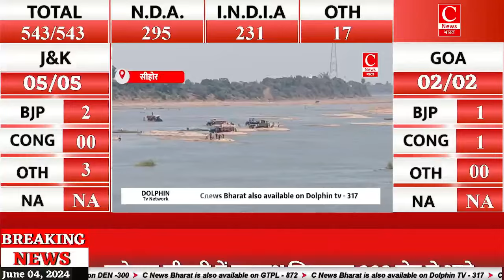सियासत का महासंग्राम , अबकी बार क्या बस नैया पर || Cnews Bharat